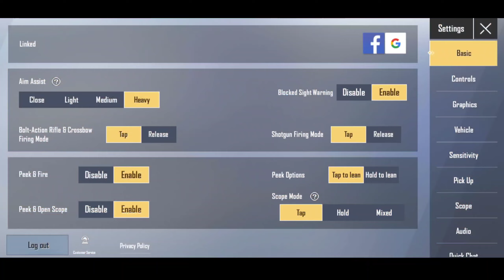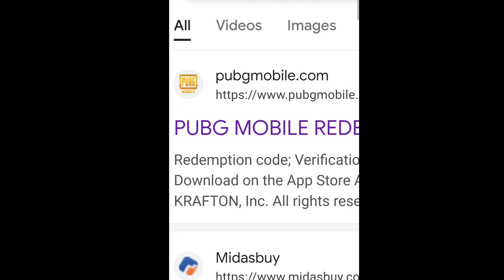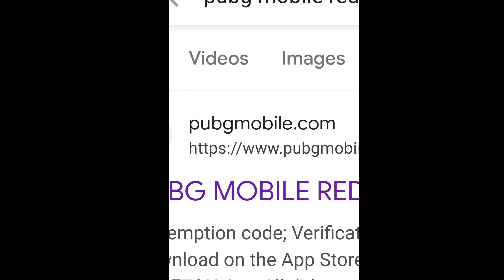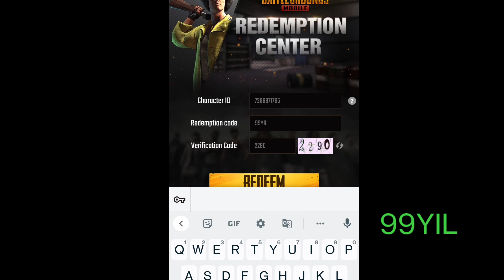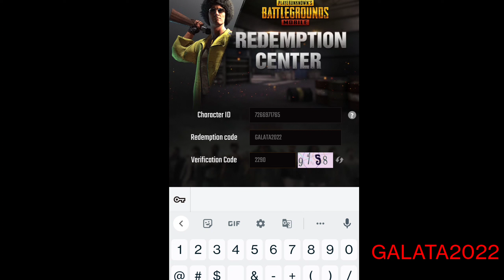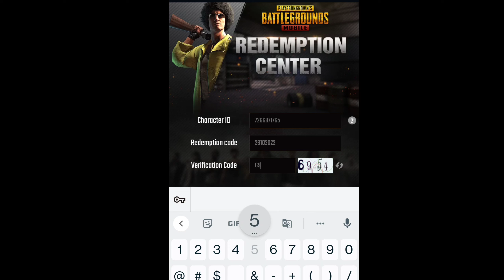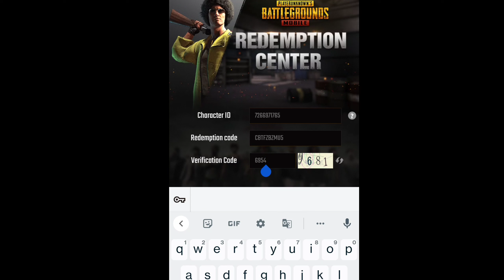(2022) TODAY NEW REDEEM CODE PUBG MOBILE & PUBG MOBILE LITE | Pubg Lite 4+ Working Redeem Code Real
Namskar dosto mai ise video me bate karne wala hu ki apai ke apne pubg ko bahut  ise video mai bate karne wala hu ki apai ke apne pubg mobile lite redeem code today, pubg mobile lite redeem code, pubg lite redeem code get Rewards, pubg lite redeem code get permanent rewards, pubg mobile lite redeem code 100% Real. Mujhe umid hai ki apai ku video pasand aayega.

Topic Cover.
Topic Cover.
1. Pubg mobile lite redeem code
2. How to redeem pubg mobile redeem code
3. Pubg mobile lite new redeem code
4. Redeem code pubg mobile
5. Today redeem code pubg mobile
6. Pubg mobile lite 4+ working redeem code

Bc Purchase